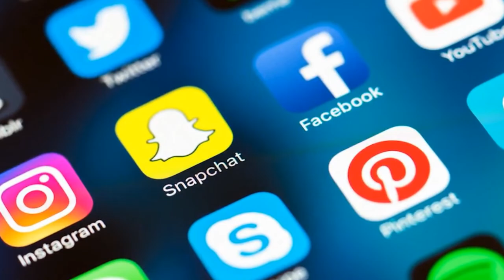John Romita Sr. Tribute Stream with Roy Thomas, John Romita Jr., and Friends!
This is a special bonus episode of the Steve and Cimino Says BOOM Show with comics legend Roy Thomas, John Romita Jr. and friends discussing the recent passing of legendary comicbook artist Johnny Romita. Hear all the stories on John's early days in the comics business, being a dad at the drawing board, co-creating Wolverine with Roy and leaving an unparalleled mark on the Amazing Spider-Man as well as the entire Marvel Universe. It's a tribute in the highest order to one of the TRUE icons of the industry who will never be forgotten. Godspeed Jazzy John Romita, the world is a little less colorful without you in it. RIP